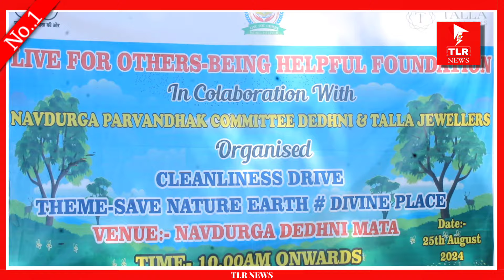Live for Others NGO organised Cleanliness Drive at Dedhni Installed Distubes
Live for Others NGO organised Cleanliness Drive at Dedhni Installed Distubes, Humare Financial Help Shakti Raj Parihar Na Ki : Member Said
Sulinder Parihar Sarazi Reports
TLR NEWS, THE URBAN REPORTS (TUR)

TUR Instagram Link:- I'm on Instagram as @theurbanreports_official. Install the app to follow my photos and videos.

Note\ Warning :- Every Video on YouTube Channel, Facebook Page and Instagram of TLR (THE LOCAL REPORTS) is copyright protected. Any violation would warrant stringent action under law